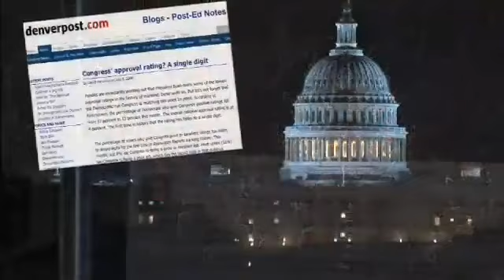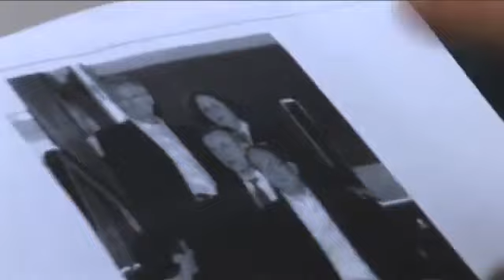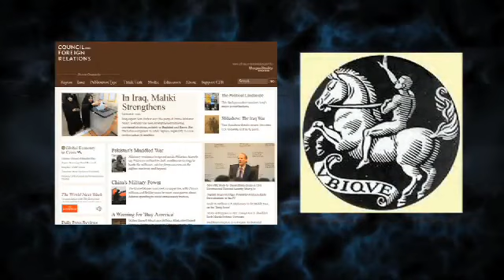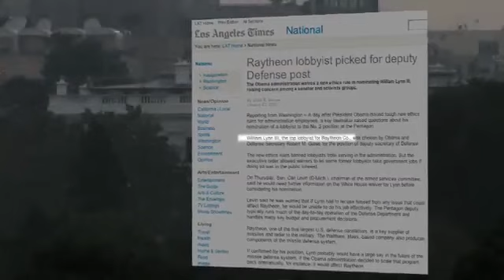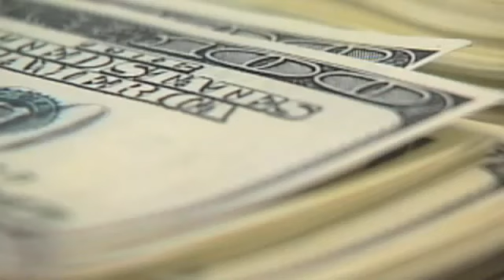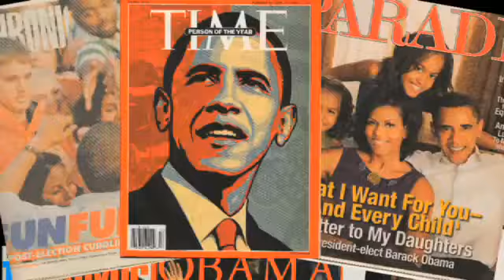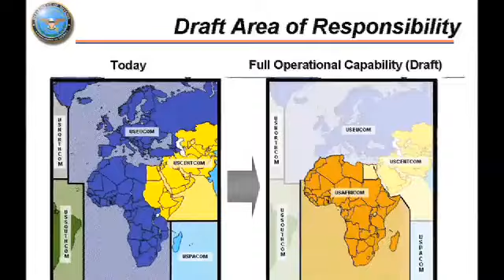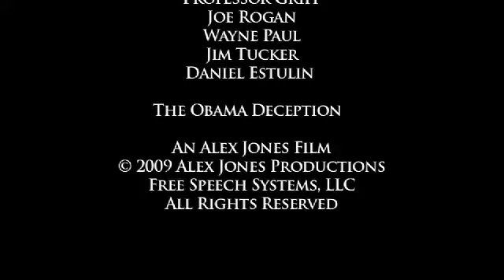The Obama Deception HQ Full length version his agenda and puppet masters revealed !!!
IF you are just waking up to the new world order and their control freak grid this is the documentary for you .in this video you not only get to see obama our fake and  united nations controlled president or should i say puppet and their agenda during his presidency to destroy slowly the united states and it's constitution and our bill of rights it's all right here the banks that control wall street .sit back and get ready to see why our only fake president cares not about the economy and restoring this country's manufacturing base and economy. the fact that he's not who he says he is and has paid over 2.3 million dollars to hide the  truth about his birth certificate social security # all his paper work hidden while he claims to be a legitimate citizen .  this IS THE VIDEO TO SEE !!!